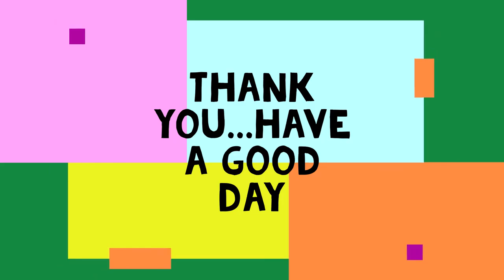Names for a business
Business ideas / Screensaver for logo or advertising